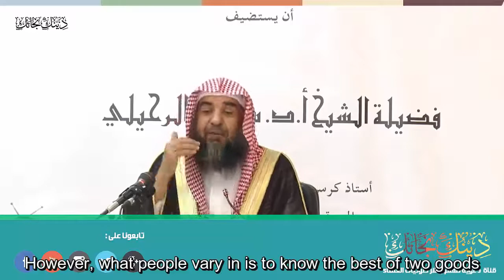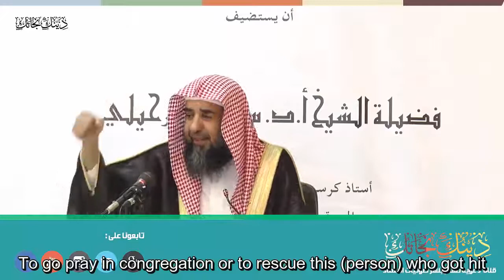Who are the truly wise? Sh. Sulayman Ar-Ruhaylee